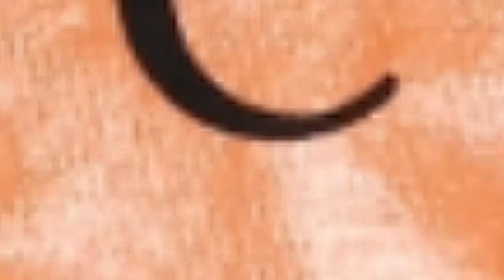Drumetic Chef Records Hip hop Performance at clayville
Tembisa events, Parties, Entertainment